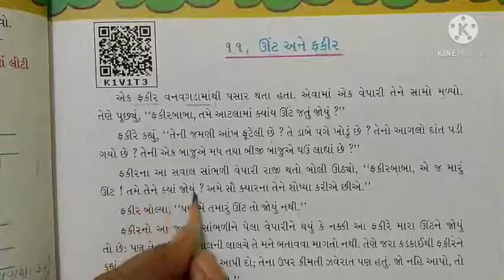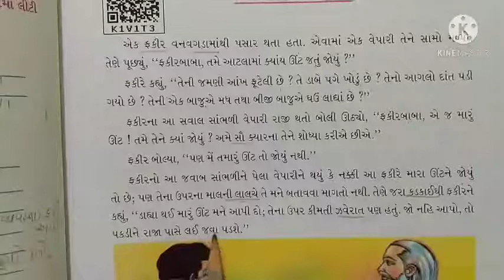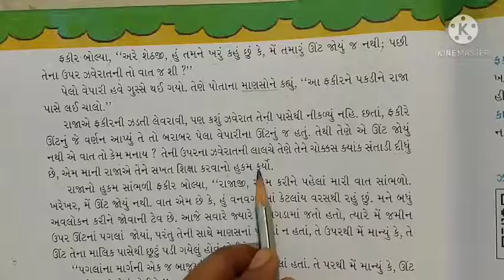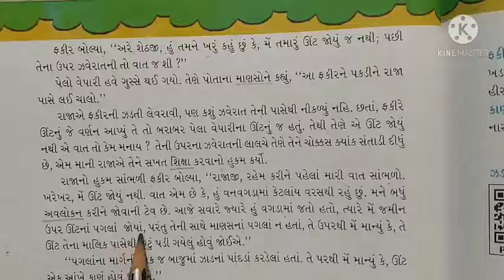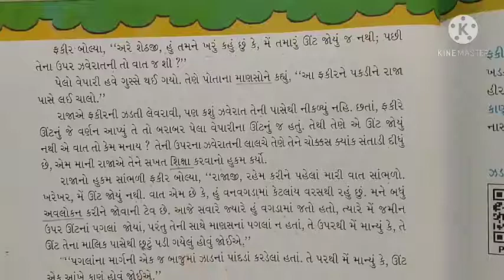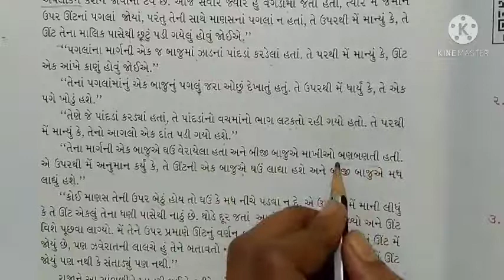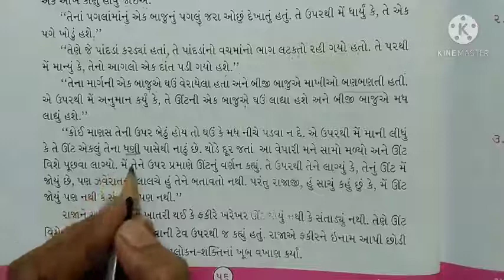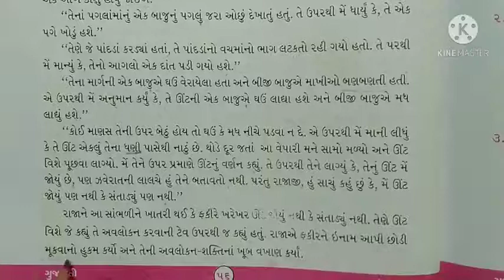std 5 Gujrati ch 11 ઊંટ અને ફકીર (part 1)by Ankita patel